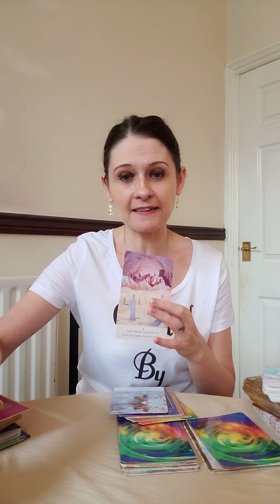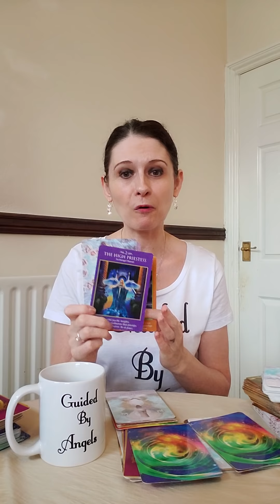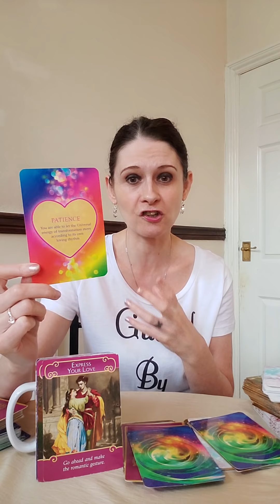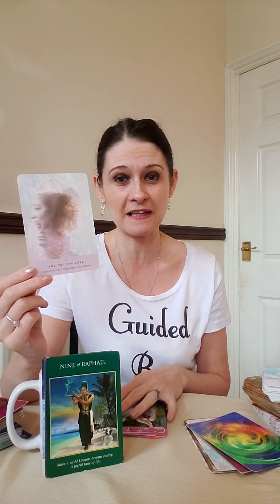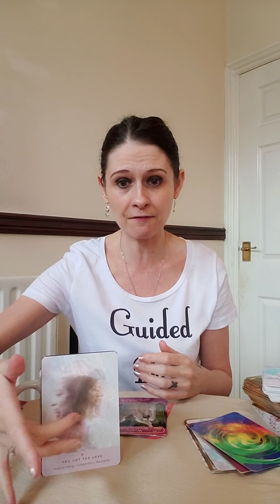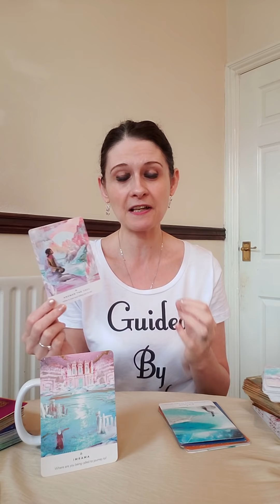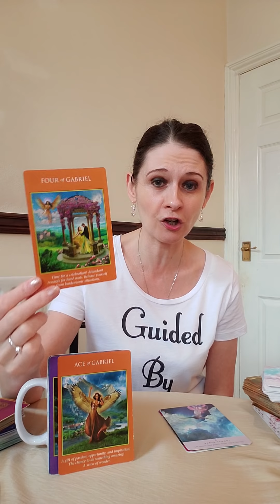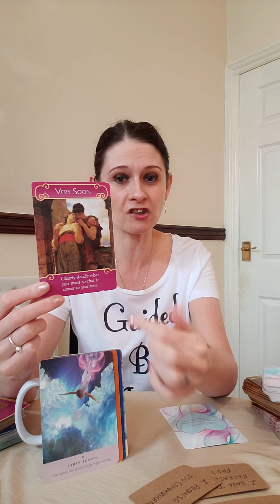TWIN FLAMES 🔥 DM TO DF 🔥 TRUST ME 🔥 Very Soon I Am Coming To Express My Love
💛 Lizs Deck